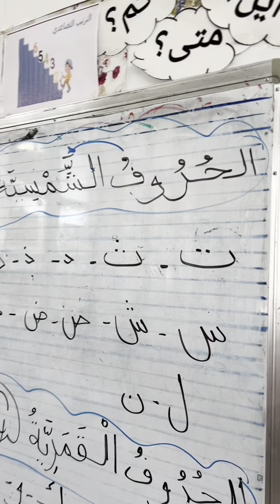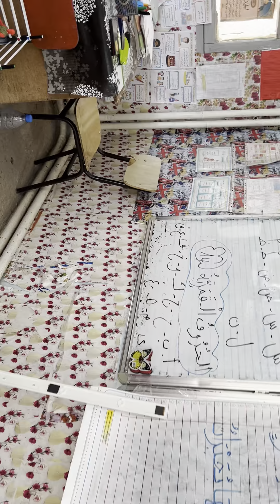الحروف الشّمسية والقمرية🌞🌛